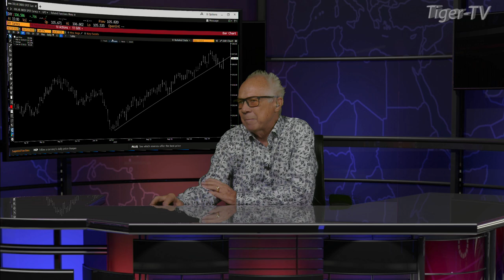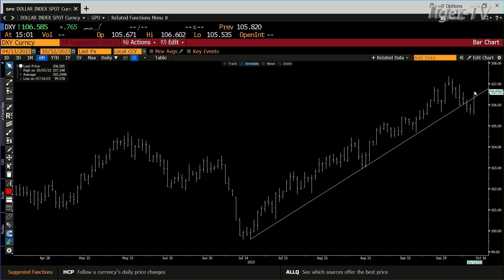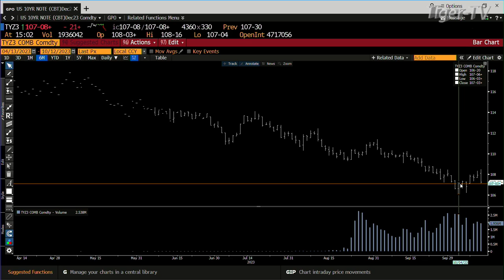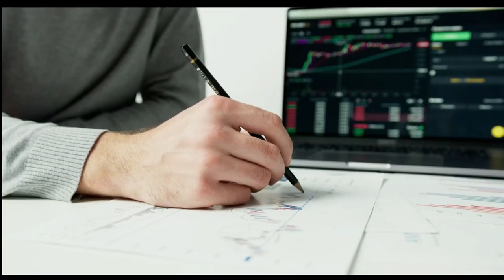October 12th 3PM ET Market Update on TFNN - 2023